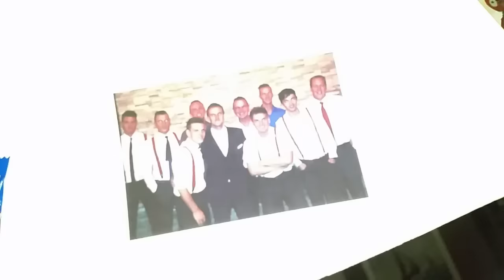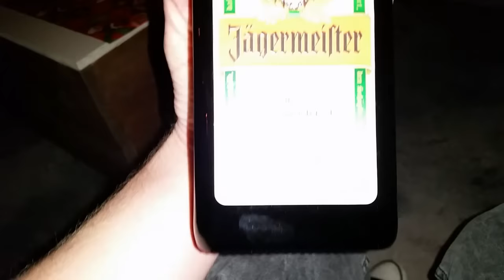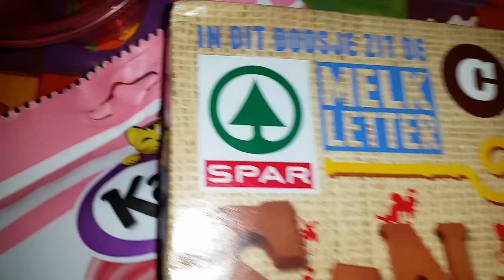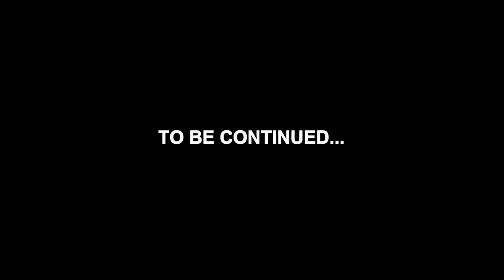A Boy And His Vlog - 11-12-'15 - Suunterkloas Mit De Moas! (The Real Deal)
Gedicht! Gedicht! Gedicht!